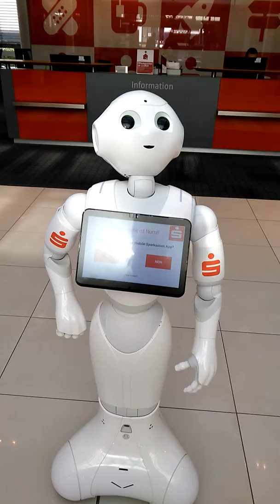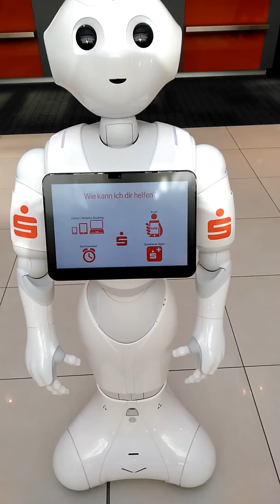☝️👁️NUM.,Neuer Mitarbeiter der Sparkasse👁️☝️VLG. Aus Marburg☝️👁️